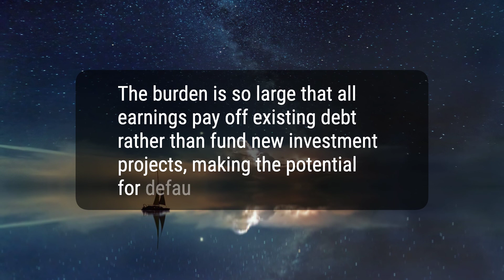Debt Overhang: Definition, Effects, Solutions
Debt overhang refers to a debt burden so large that an entity cannot take on additional debt to finance future projects. The burden is so large that all earnings pay off existing debt rather than fund new investment projects, making the potential for defaulting higher. Debt overhangs can lead to underinvestment, which stunts growth, making recovery even more difficult. Debt overhangs can be addressed through debt cancellation programs, default, insolvency, or converting debt into equity.
209c